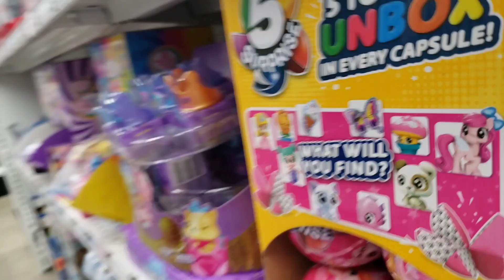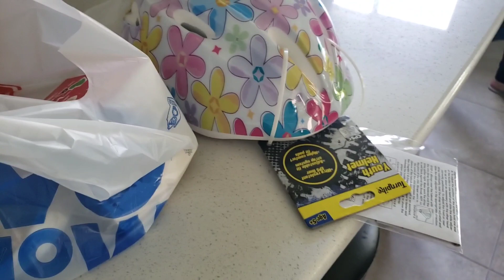Katy Plays In Her Tent and Shops at Five Below Store!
Just spending some time with Katy in her play tent all alone in the dark, with her color stars night light string.  She enjoys using her flash light and pretending.  The next day, we took her out shopping at Five Below.  She really loves the place as it has a lot of candies, toys and neat little things that you can purchase for only $5 (or below) as their store name implies.  Come along with us and be sure to watch to the end as a new series for Katy and Me will be announced.  It's an upcoming special feature!

Remember, if you like this little tike, please give her a LIKE!

Hardware Used To Make This Video:
Samsung Note 9 Smartphone ($643.48) ➜
Software Used for Editing:
PhotoDirector (No Subscription) ➜
PowerDirector 18 Ultra ($99.99) ➜
PowerDirector Mobile ($34.99 yearly subscription) ➜ download at Google Play Store
Grow Your YouTube Channel:
Support Katy and Me:
Katy and Me On the Web:
Music In Our Videos:
Acid by Jeremy Black
Toe Jam by Diamond Ortiz
Weirder Stuff by Geographer
You do not pay more by clicking these links more so than if you just went to the website on your own. I use all of the proceeds to support Katy and Me channel. Thank you for your support!